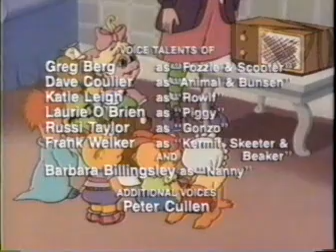Muppet Babies - Fozzie's Last Laugh - Season 2, Episode 3 - 1985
Fozzie considers giving up comedy.